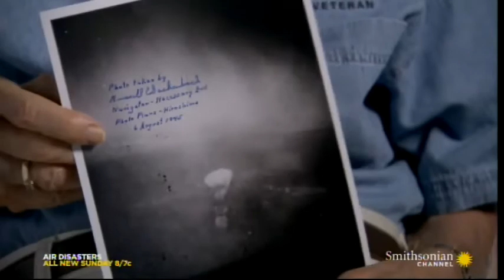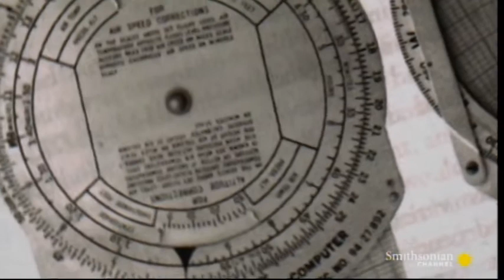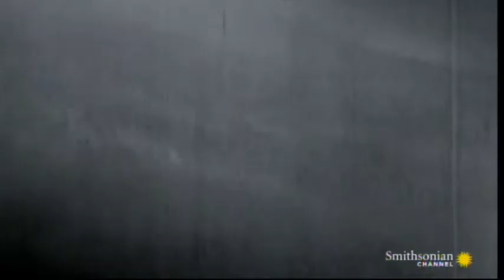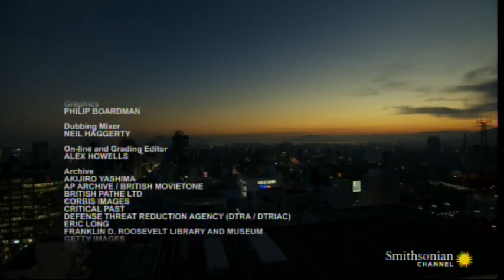The Day the Bomb Dropped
Aug 6 1945 First Atomic Bomb on Hiroshima.